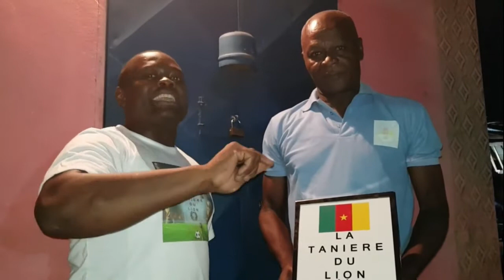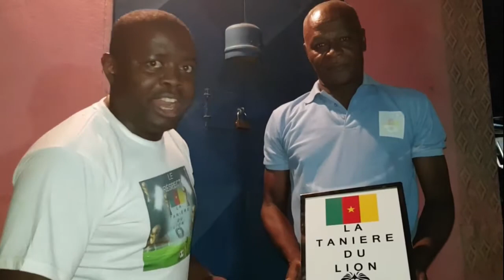KUNDE EMMANUEL - EMMANUEL HISTORIQUE ET GALACTIQUE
Le Maestro Des Coups de Pieds arretés,Chez Les Lions indomptables du Cameroun.
Le Monument Vivant :Le Capitaine.
Kundé Gerôme Emmanuel.
Petits Noms:
ATAT
NYAMORO
BENETTI.
CAPI.
Benetti débute sa carrière à mbankomo football club en ligue, puis débarque à tempête de Nanga Eboko en 1975 et signe Dans Le kpa-Kum (canon de Yaoundé en 1977)
C'est avec la conquête du second titre de champion d'afrique en 1978 qu'il se fait remarquer lors de la finale retour de la coupe d'Afrique des clubs champions contre les guineens de hafia club de conakry 0 - 0.
Au Match l'aller..Le feu Ballon D'or Africain de 1984 le docteur du football,ABEGA MBIDA THEOPHILE avait reçu un carton rouge, au MATCH retour KUNDE EMMANUEL le remplace valablement et fait un grand match dont une combinaison avec mbida gregoire qui aboutit à un but,quelques minutes apres il tire sur le poteau de Bernard Sylla.
Kundé Gerôme Emmanuel
Le Maestro Incontournable des Coups de Pied arretés,Monument incontestable des Lions indomptables.